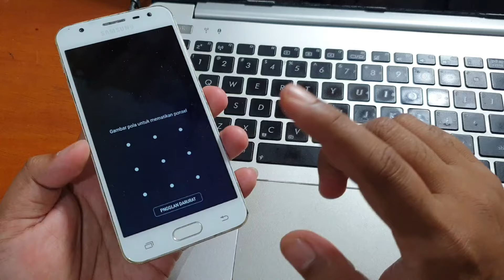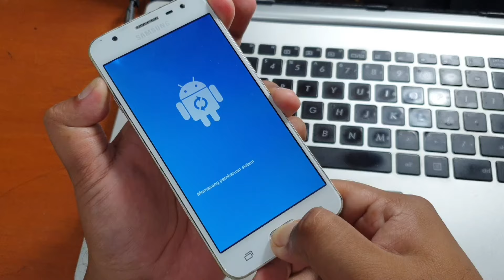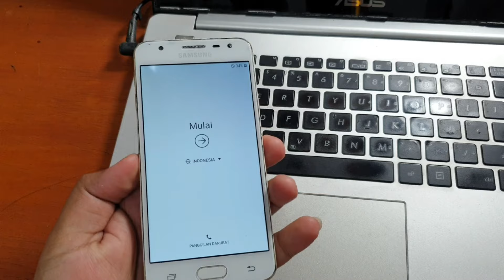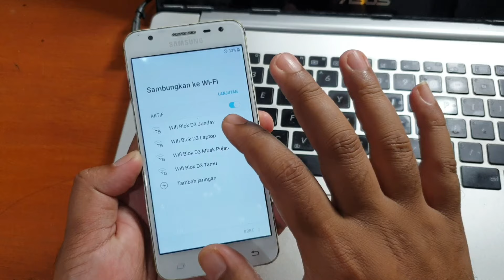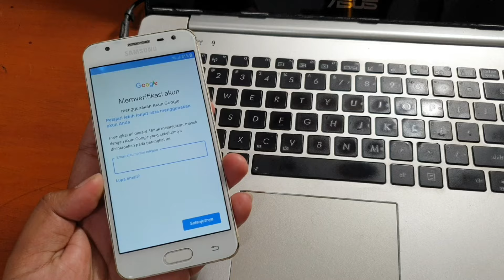Cara Hapus Kunci Layar Samsung J5 Prime Lupa Pola Pin Sandi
Cara Hapus Kunci Layar Samsung J5 Prime Lupa Pola Pin Sandi. Apabila terkunci akun google bisa dibypass dengan tutorial dibawah ini.